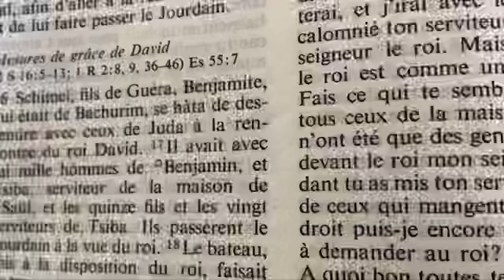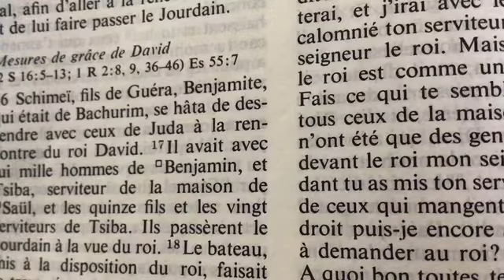Les Sentiers de l’Arbre de vie Proverbes 3